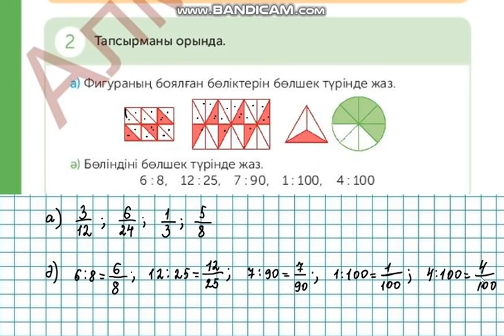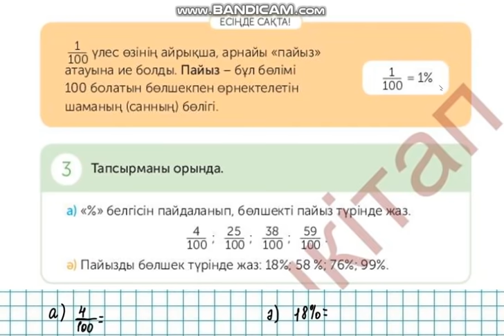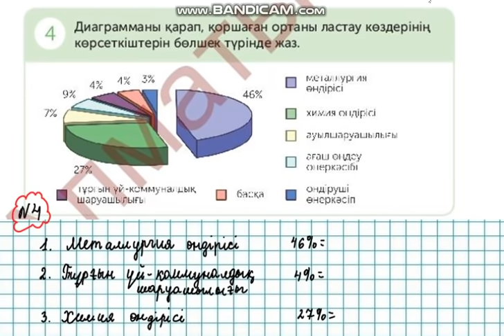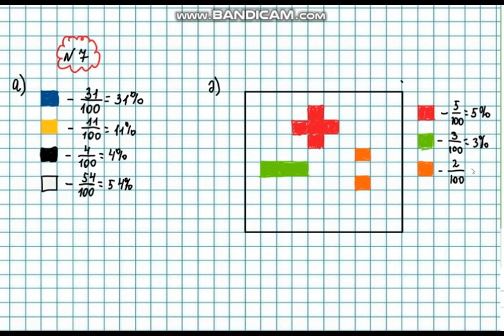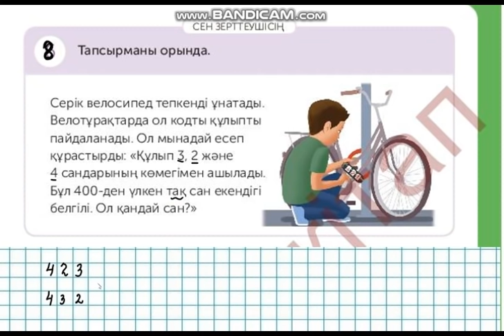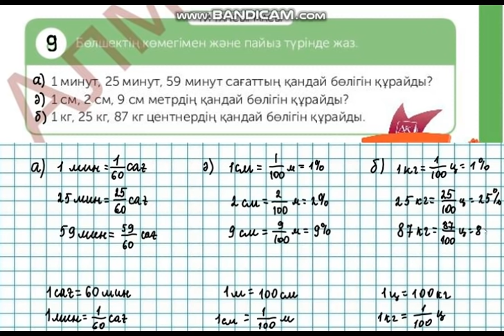Математика 4-сынып 106-сабақ 1-9 есептер